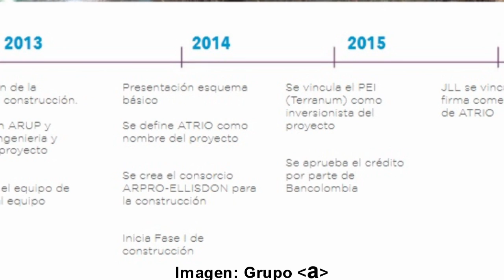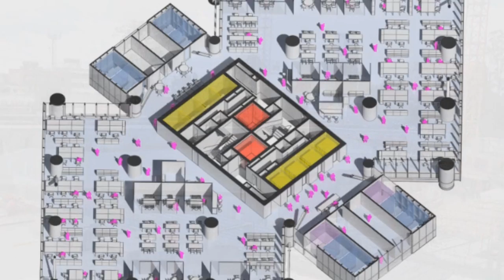Avance Atrio - 25 de junio de 2017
Nuevas imagenes del avance de la torra norte del proyecto Atrio, dos rascacielos de 201 y 268m en el Centro Internacional de Bogotá. Pronto iniciará obra la torre sur.